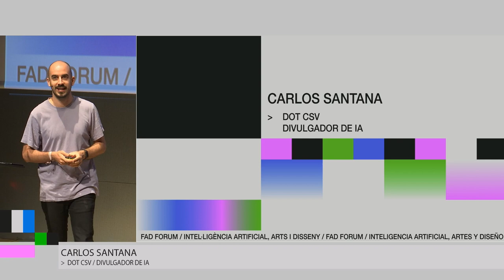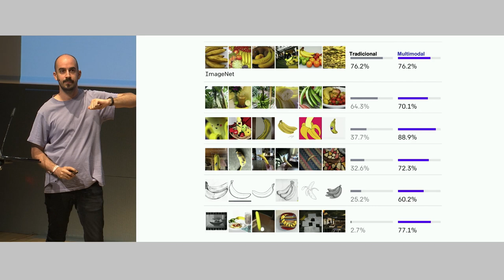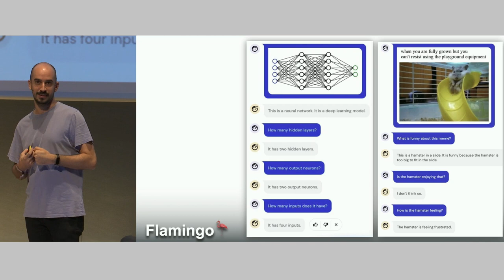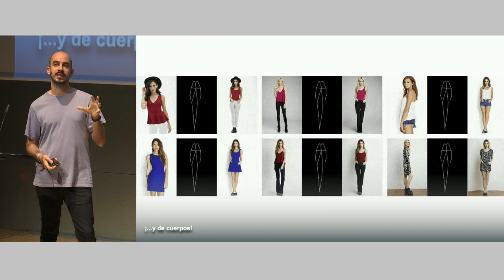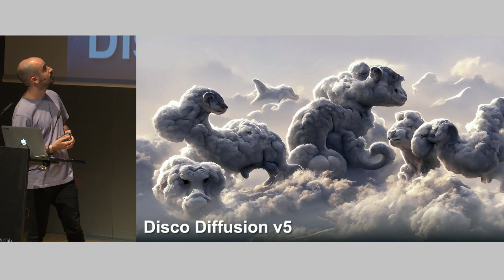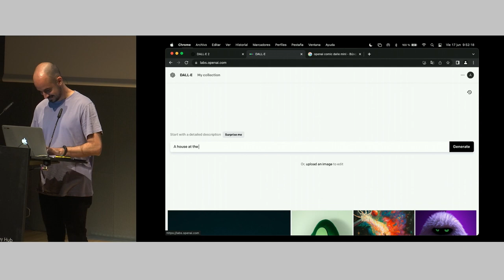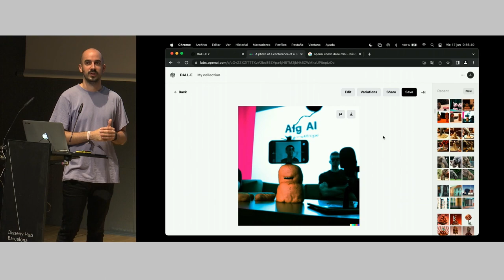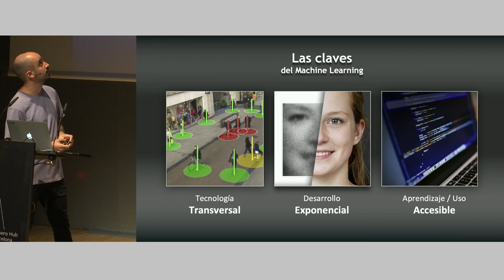FAD Forum '22: Carlos Santana Talk